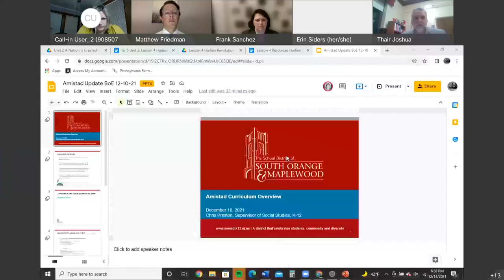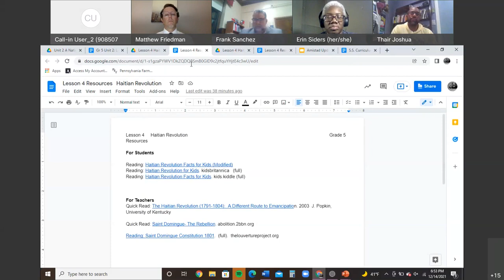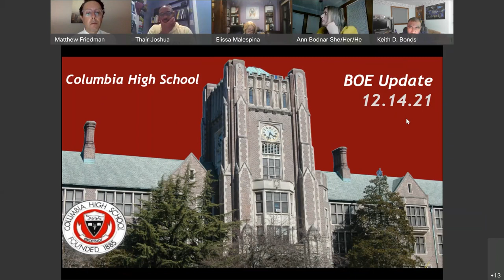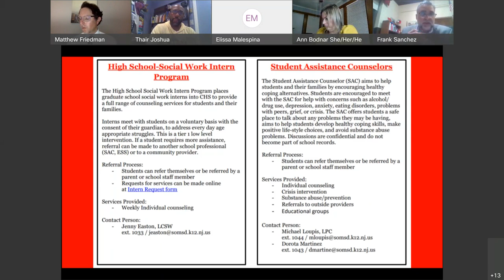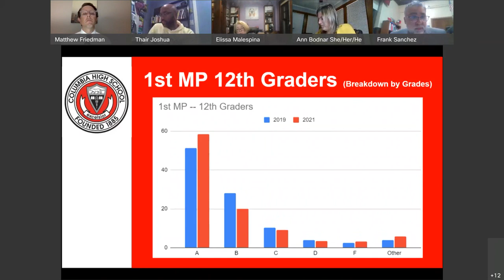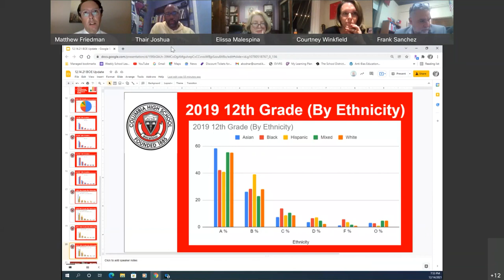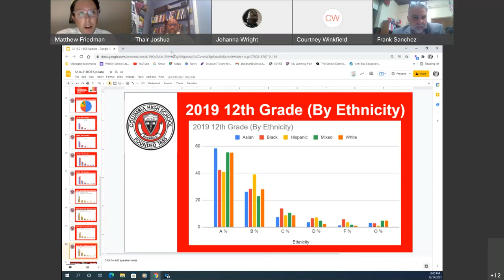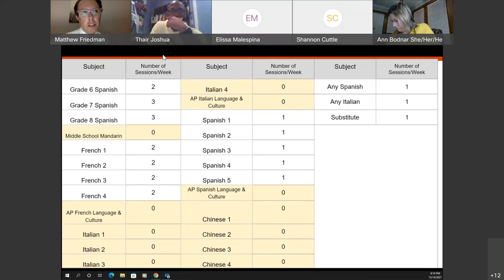Board of Education - Curriculum Committee Meeting – December 14, 2021 (Webex Upload)